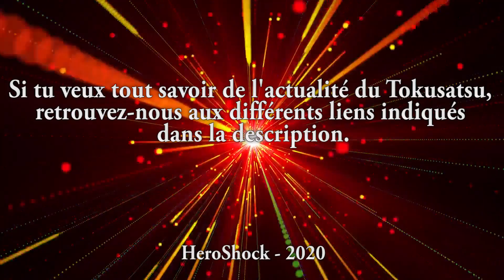My Toku de l'Avent 12 -Top 5 des potiches Kamen Rider que je préfère !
Afin de célébrer le mois des fêtes de fin d'année, les membres de l'équipe HeroShock partagent avec vous leurs TOP 5 ! Tokusatsu, collection, jeux vidéo et bien d'autres choses seront abordés par eux et vous découvrirez un peu plus vos vlogeurs Tokusatsu !

N'hésitez pas à partager votre Top 5 en commentaire et merci encore de nous suivre, bonnes fêtes de fin d'année les Tokuvores !